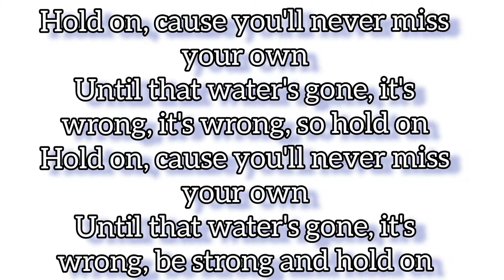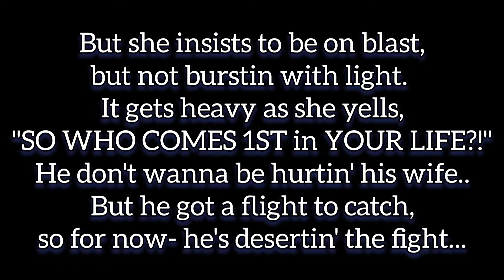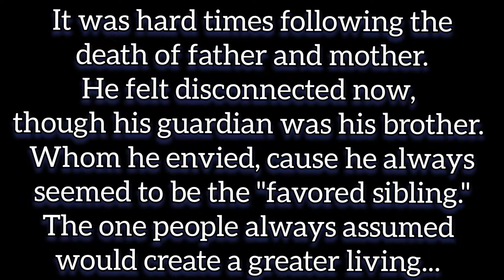APPRECIATION (REMIX) LYRICS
CunninLynguists ft. Cashmere the Pro - Appreciation Remix